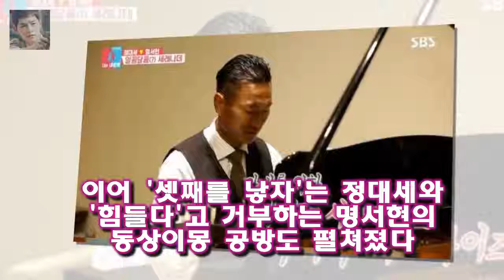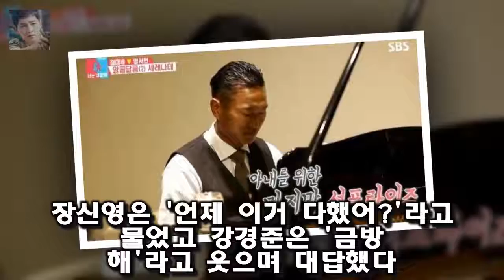22일 오후 방송된 SBS 예능프로그램 동상이몽 시즌2-너는 내 운명에서는 결혼 4주년을 맞이 [★밤TView]동상2 우효광부터 정대세..남편들의 무한 아내 사랑♥- 스타뉴스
22일 오후 방송된 SBS 예능프로그램 동상이몽 시즌2-너는 내 운명에서는 결혼 4주년을 맞이 [★밤TView]동상2 우효광부터 정대세..남편들의 무한 아내 사랑♥- 스타뉴스
사진=동상이몽2 방송 화면 캡처 동상이몽2 남편들이 각자의 방식으로 아내에 대한 무한 사랑을 표현했다
22일 오후 방송된 SBS 예능프로그램 동상이몽 시즌2-너는 내 운명에서는 결혼 4주년을 맞이해 아내 명서현을 위해 이벤트를 준비한 정대세의 모습이 그려졌다
이날 방송에서 정대세는 결혼 4주년을 맞이해 아내 명서현과 함께 레스토랑을 찾았다
정대세는 음식을 먹던 중 갑자기 명서현에게 주스를 마시라고 이야기했다

소속사 해와달엔터테인먼트는 21일 공식보도자료를 통해 전태수가 이날 운명을 달리하게 됐다고 밝혔다 `성스` 전태수 사망...누나 하지원 `비통` :
미우새 평균 시청률 20%..박수홍 冬입수 최고 1분- 스타뉴스  일요 예능 프로그램 주간 예능 프로그램 1위까지 휩쓸었다:
슈퍼스타 K5 의 또 하나의 재미가 바로 심사위원들끼리의 의견대립이죠  슈퍼스타K5 박재정 나의 하루 :
다만 조민아 애도글의 일부 표현이 전태수가 자살한 듯한 뉘앙스를 풍겨 논란이 일고 있다.조민 조민아 전태수 자살 암시? 네 선택이니까. 한 번 더 통화할 걸...네티즌 반응은 :
원래부터 스스로 음식도 구입 하던 능동형 인간인데  이렇게 현명한 모습으로 늙은 생강이 맵다는 사실을 보여 주네요  꽃보다할배 6회- 박근형의 귀국과 인생이야기 :
슈퍼스타K5 정다희의 끼  슈퍼스타K5의 참가자 중에서 정다희란 소녀가 이목을 끌고 있습니다.정다희는 올해 나이 열 일곱살이고 최근 플로리다에서 주최하는 골프 시합에서 준우승:
21일 하지원 소속사 해와달엔터테인먼트는 공식 보도자료를 통해 전태수가 1월 21일 향년 34세의 나이로 운명을 달리하게 됐다고 밝혔다 하지원이 모든 스케줄을 취소했다 :
등록 : 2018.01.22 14:59 수정 : 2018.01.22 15:34 인스타그램 캡처 지난 21일 세상을 떠난 배우 인생 11년 전태수가 남긴 뜨겁고 치열했던 흔적들 :